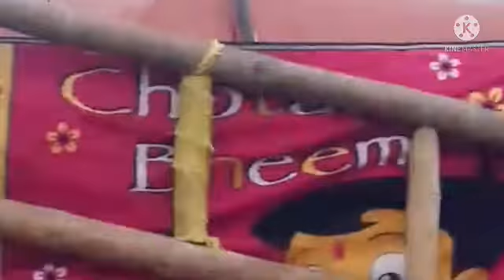ପୁରୀ ସମୁଦ୍ର କୂଳ//puri sea beach//odia vlog/vagyashree rout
please friends jadi aapana mananku mora ae video ti bhala lagila tahale like aau subscribe karibaku bhuli beni.aau aapana aapananka friends relatives mananka pakhaku share karantu semane b mora ae video ra maja nebe.